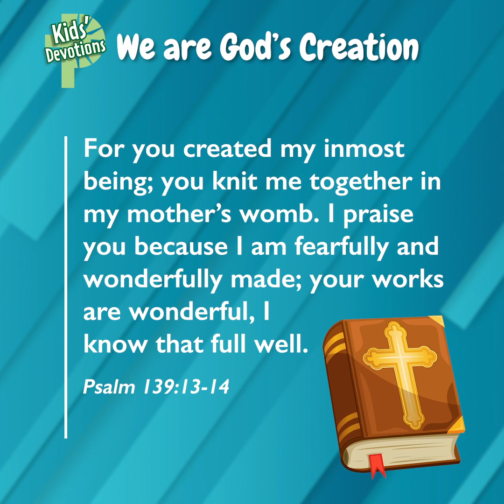We are God's Creation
Tuesday Kids Devotion with Pastor Lyon 3/31/20